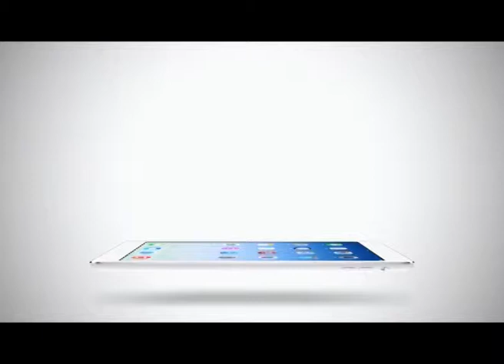Sport Today Extra | 13-02-2014 (2/2)